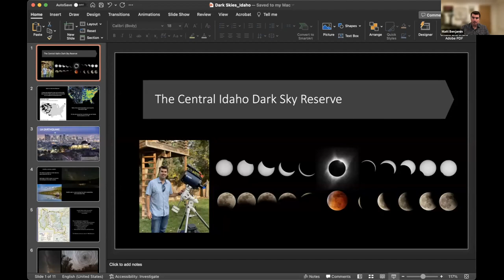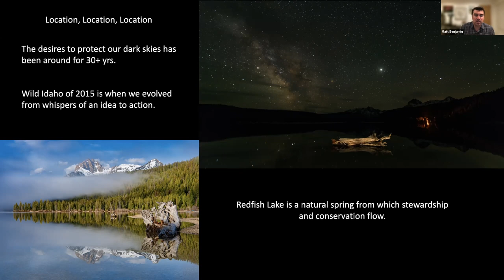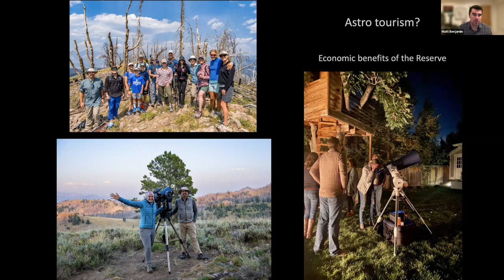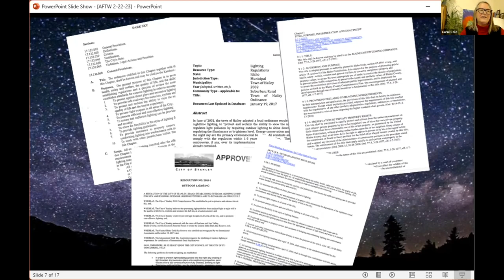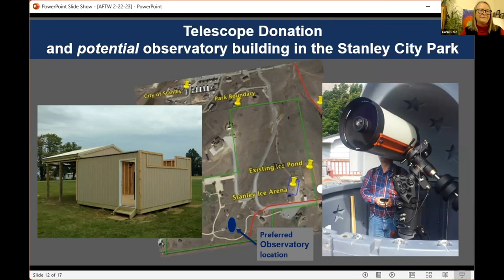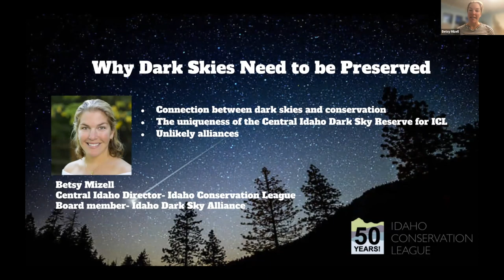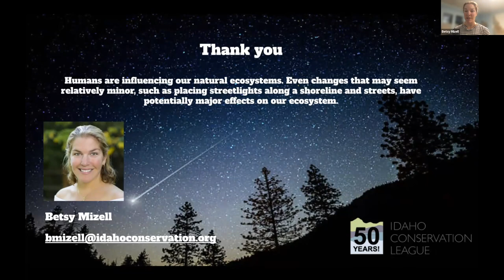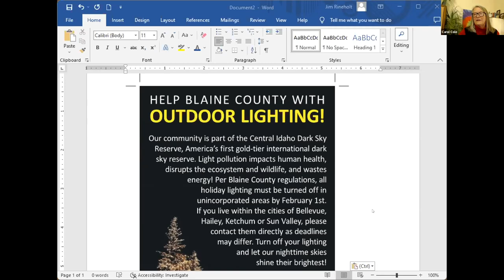2-22-23 Voices for the West: Enlightened by Dark Sky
The Central Idaho Dark Sky Reserve is a treasured resource for local residents and for all Idahoans and visitors from across the world that come to experience the wonder of the starry night sky. We're joined by Betsy Mizell, Central Idaho Director for the Idaho Conservation League (ICL); Carol Cole, President of the Idaho Dark Sky Alliance; and Matt Benjamin, ICL Board Member, to discuss the designation of the Reserve and the importance of preserving the dark sky experience.